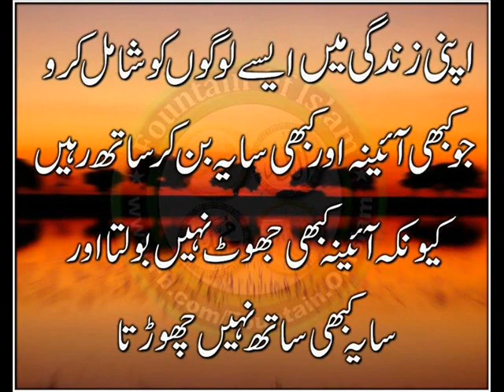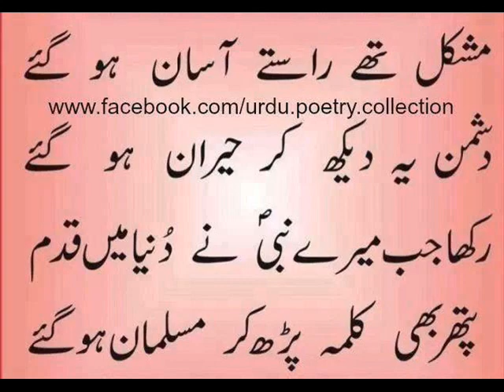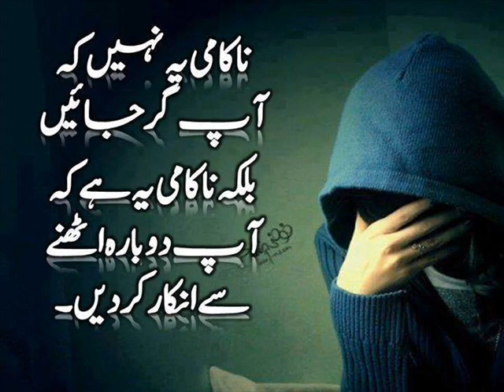muhabbat aakhrish hai kia (muhabbt hai) beautiful guzal